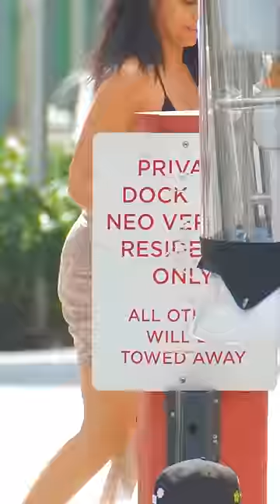🏝️🌊 Miami Yacht Escapade: Exploring Paradise on Luxury Boats! 🛥️💎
Join us on an unforgettable Miami Yacht Escapade as we venture into a tropical paradise of sun, sand, and luxury. Experience the exhilaration of cruising through the crystal-clear waters of Miami, from the picturesque Haulover Inlet to the vibrant Miami River. Immerse yourself in the epitome of luxury yacht living as we showcase the finest boats and breathtaking views. Indulge in the glamorous lifestyle, lounging on deck in stylish bikinis, sipping champagne, and soaking up the sun. Let the beauty of Miami captivate your senses and ignite your wanderlust for this vibrant coastal city. Get ready for a boating adventure like no other!